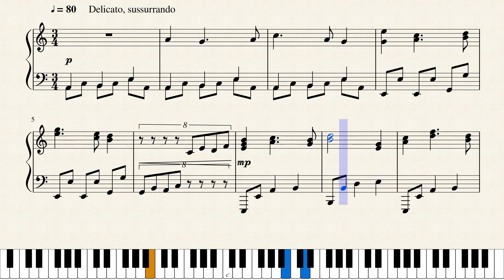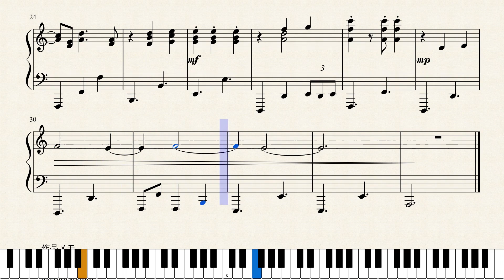Op.1482 冷たいささやき_A Cold Whisper by Yohei Kato * 加藤 洋平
作品メモ
今朝は、冷たいささやきがどこからともなく聞こえてきそうな朝だ。

Memorandum
This morning feels like as if I could hear a cold whisper from somewhere.